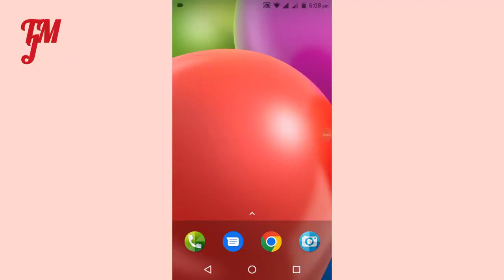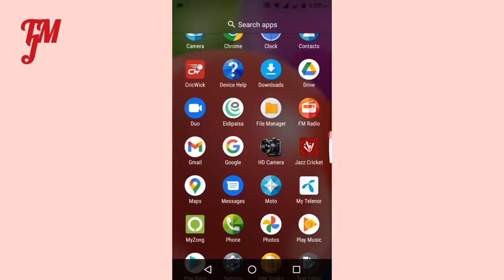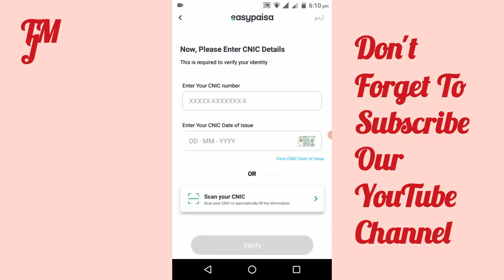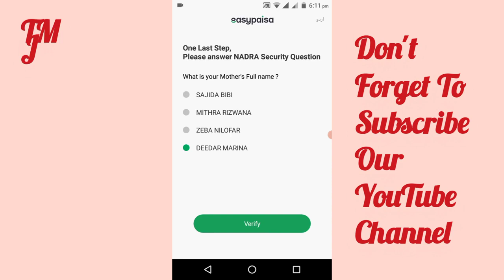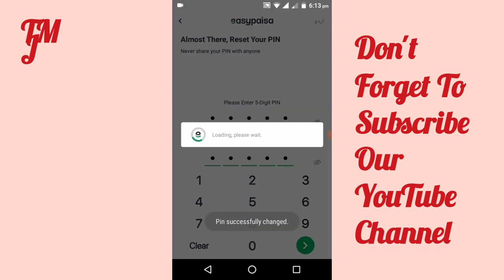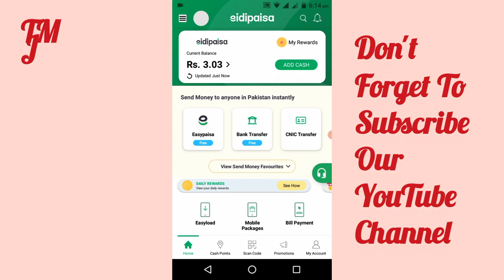Easypaisa account kaise banate hain | Easypaisa account banane ka tarika 2023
easypaisa account kaise banate hain 2023
How to open easypaisa account
How to make easypaisa account
How to create easypaisa account
how to create easypaisa account 2023.
how to make easypaisa account 2023.
how to create easypaisa account on zong sim.
how to create easypaisa account on jazz sim.
how to create easypaisa account on telenor.
how to create easypaisa account on ufone.
how to make easypaisa account on zong.
how to make easypaisa account on jazz.
how to make easypaisa account on telenor.
how to make easypaisa account on ufone.
how to make easypaisa account on zong 2023.
easypaisa account kaise banate hain.
create easypaisa account on telenor.
how to open easypaisa account 2023.
easypaisa account banane ka tarika 2023.

easypaisa account

Easypaisa Account Banane k tarika 2021
Easypaisa Account Kaise Banaye 2021
How To Create Easypaisa Account in 2021
Easypaisa Account kholne ka Tarika
Easypaisa Account kaise Kholte hai
How To Use Easypaisa App
How to Use Easypaisa App Step By Step

easy paisa account banane ka tarika

telenor easypaisa account banane ka tarika

easypaisa banane ka tarika

easypaisa account verify karne ka tarika

easypaisa account kaise banta hai

easypaisa account kaise kholte hain

easypaisa account

create easypaisa account

easypaisa telenor account

how make easypaisa account